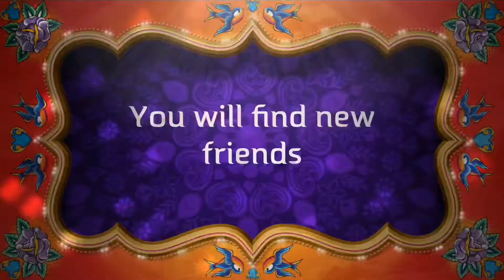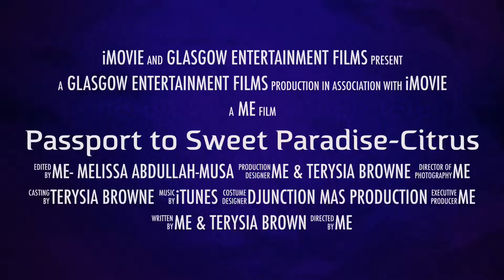Miami Carnival Adventure 2018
Soca Miami carnival whine Fete waist juk gyal Jab